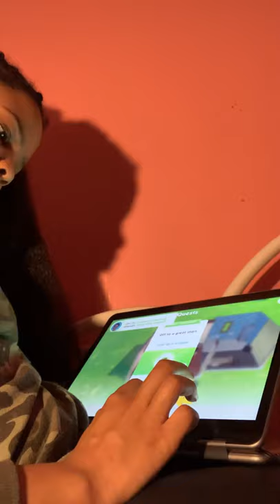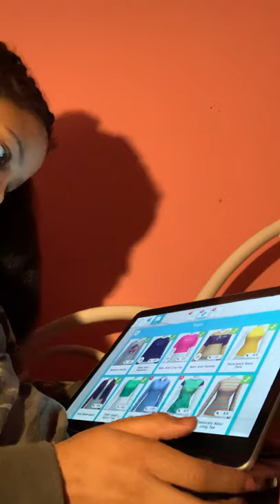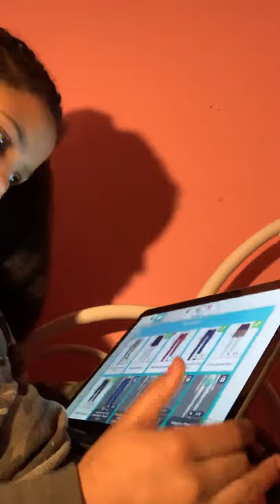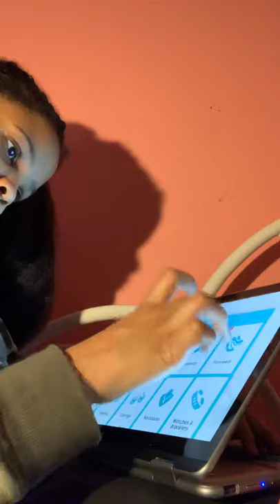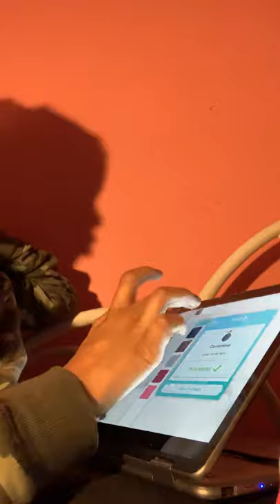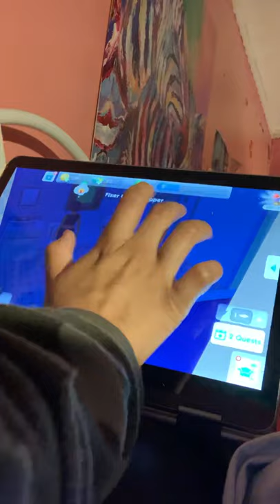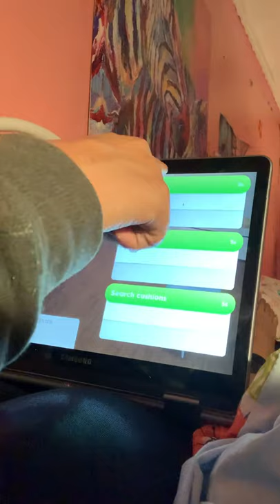Sims role-play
First video